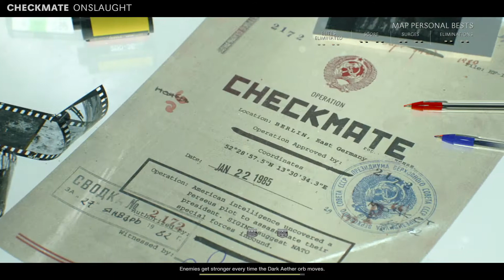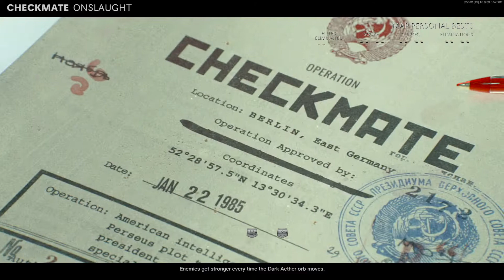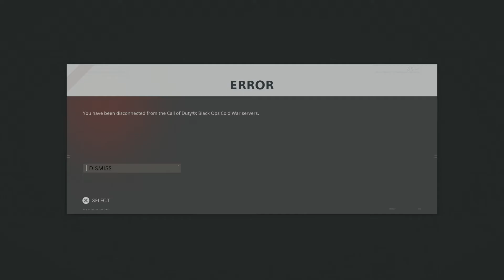Call of Duty®: Black Ops Cold War_20201127010756